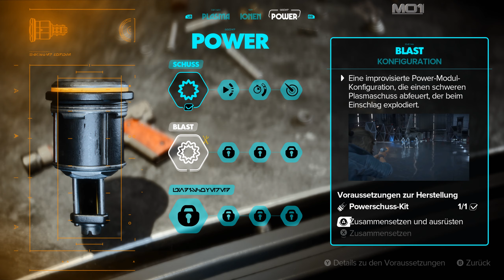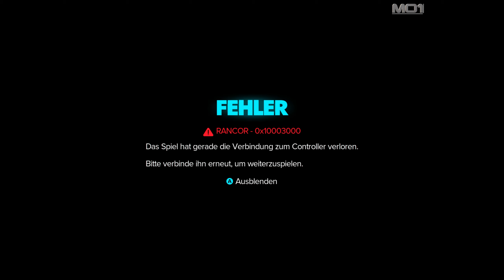Star Wars Outlaws - Kijimi - Thronsturz II #27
Hotfix V1.1.2
Wir starten Kay's Abenteuer.

System :
MSI Z390 Gaming Pro Carbon
i9 9900k (cores at 4,7Ghz)
PNY RTX3080Ti
32GB DDR4 RAM
Samsung 970Pro M.2 SSD